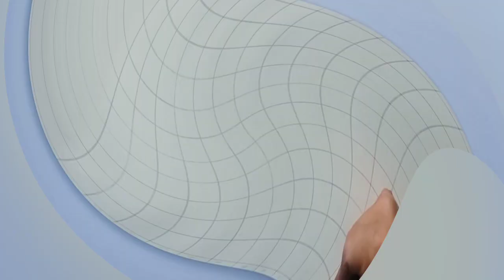Drawing of MS Dhoni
Drawing of MS Dhoni using grid lines.
Length of grid - 2 cm
Pencil used -
•4H
•2B
•6B
•8B